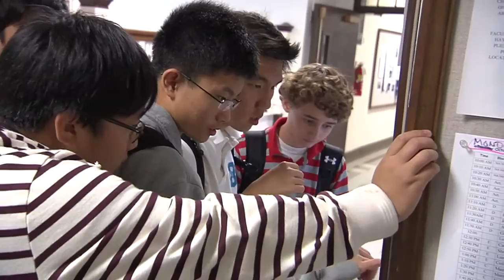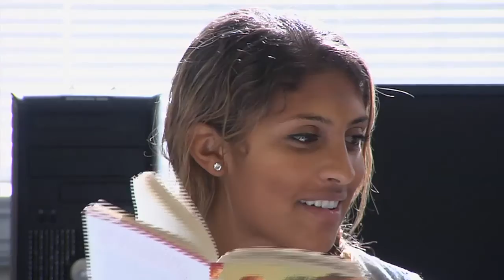Life at Blair Academy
In this video, students and faculty speak about the distinguishing characteristics of a Blair education: engaging teachers who make their classrooms an exciting place to learn, an unparalleled and authentic sense of community, and outstanding extracurricular offerings in the arts and the athletic arena. Viewers can experience the beauty of the Blair campus and its historic buildings, while taking a glimpse of the people, programs and classrooms that make Blair an exciting place to live and learn. To learn more about Blair Academy, please